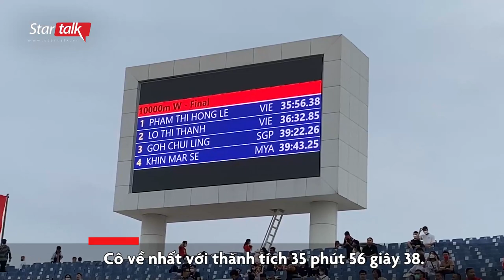Phạm Thị Hồng Lệ: ‘Vắng mặt Phạm Thị Huệ càng thúc đẩy tôi giành ngôi vương’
Phạm Thị Hồng Lệ: ‘Vắng mặt Phạm Thị Huệ càng thúc đẩy tôi giành ngôi vương’. Chiều 18/5, VĐV Phạm Thị Hồng Lệ đã thi đấu xuất sắc khi giành HCV nội dung 10.000m nữ ở giải điền kinh SEA Games 31. Cô về nhất với thành tích 35 phút 56 giây 38. Về nhì là VĐV Lò Thị Thanh. Ở SEA Games 30, Phạm Thị Hồng Lệ chỉ đoạt Á quân, về sau Phạm Thị Huệ.